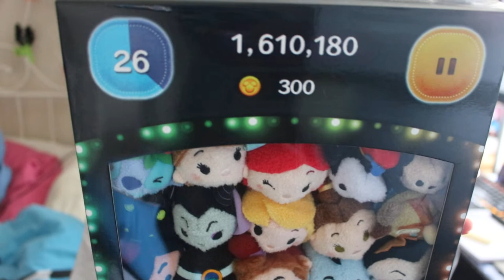le cadeau de mon chéri de nos 5 ans